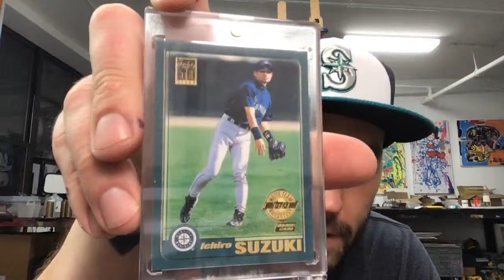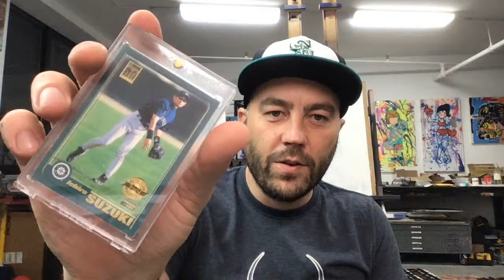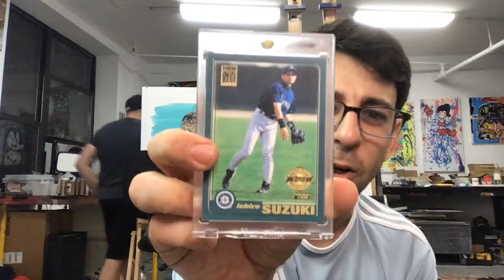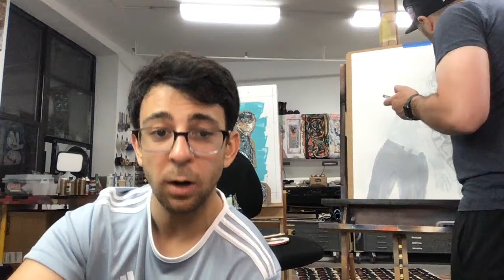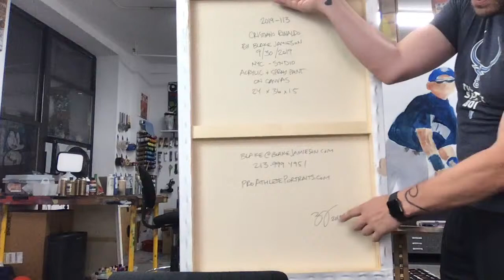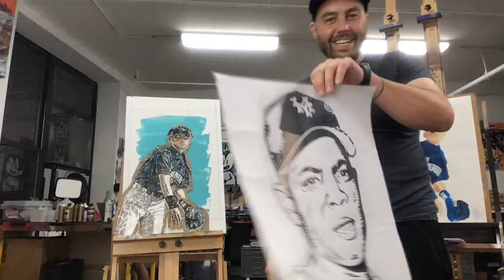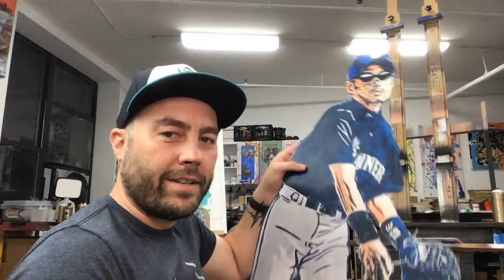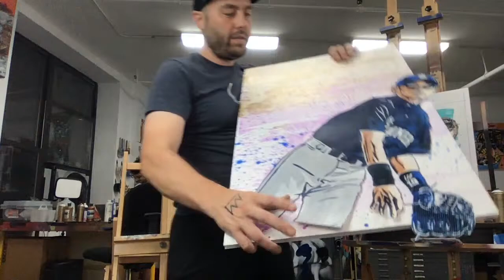Painting Ichiro Suzuki v2.0 for Topps Project 2020